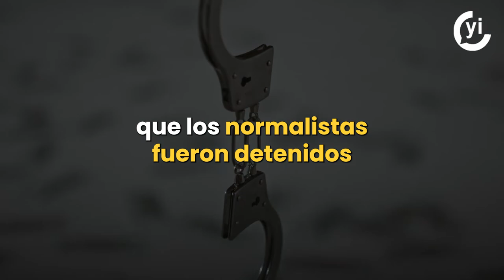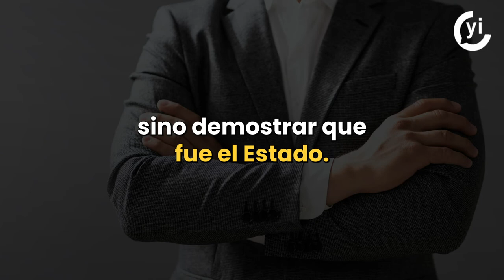Jesús Murillo Karam es detenido por el caso Ayotzinapa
Juez en México dicta prisión preventiva al exprocurador Jesús Murillo Karam por el caso Ayotzinapa.